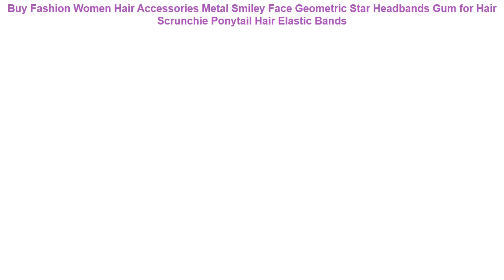Buy Fashion Women Hair Accessories Metal Smiley Face Geometric Star He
Hello, today i want to Reviews about Fashion Women Hair Accessories Metal Smiley Face Geometric Star Headbands Gum for Hair Scrunchie Ponytail Hair Elastic Bands

Fashion Women Hair Accessories Metal Smiley Face Geometric Star Headbands Gum for Hair Scrunchie Ponytail Hair Elastic Bands

LNRRABC Women's Elasticity Scrunchie Girl Ponytail Holder Hairband Hair Rope Tie Stipe Floral Ring Hair Accessories =
Vintage Women Headwear Turban DIY Bow Streamers Hair Scrunchies Ribbon Hair Ties Horsetail Ties Head Wrap Hair Accessories =
Korean Full Drilling Double Thin Hairband Women Girls Hair Head Hoop Bands Accessories For Girls Hair Scrunchy Headdress BGU208 =
korean fashion knot hairband women girls hair head hoop band headband accessories for women scrunchy ornaments headdress tiara =
Fashion Sequin Women Scrunchie Glitter Hair Ties Girls Hair Ponytail Holders Rope Elastic Hair Bands for Women Hair Accessories =

New arrival Fashion women lovely satin Hair bands bright color hair scrunchies girl's hair Tie Accessories Ponytail Holder =
50pcs/lot 5CM Hair Accessories women Rubber bands Scrunchy Elastic Hair Bands Girls Headband decorations ties Gum for hair =
2019 Sweet Women Ribbon Scrunchie Satin Bowknot Rubber Elastic Hair Band Rope Ponytail Holder Gum for Girls Hair Accessories =
Print Elastic Hair Bands Ponytail Holder Scrunchies Tie Pearls Beaded Hair Rubber Band Headband Hair Accessories for Women Girls =
Free shippping Fashion women lovely solid color pure silk hair scrunchies cute gum OL basic Hair Tie Accessories Ponytail Holder =